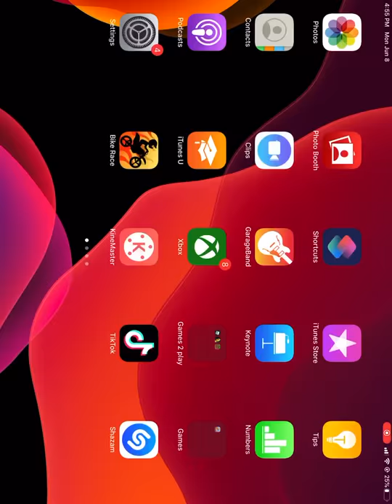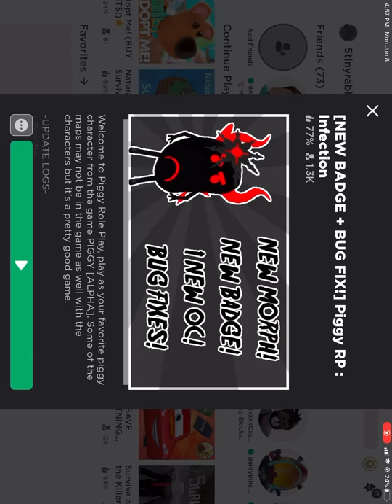How to get in mortality badge (piggy infection rp)